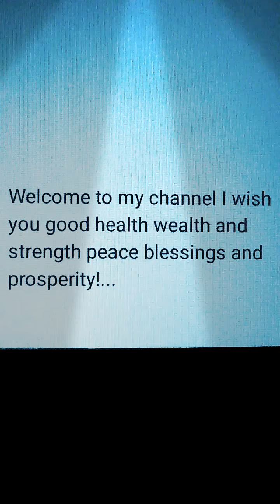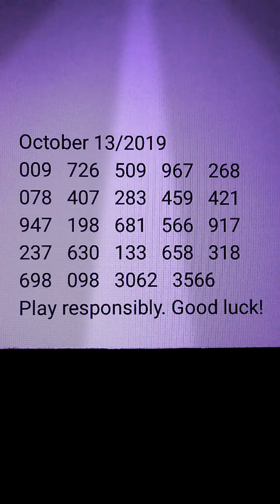Pick 3&4 digits Daily predictions October 2019